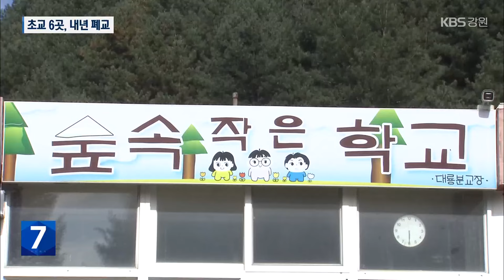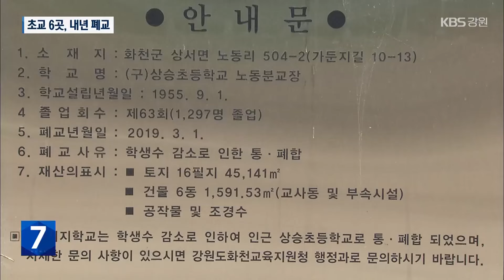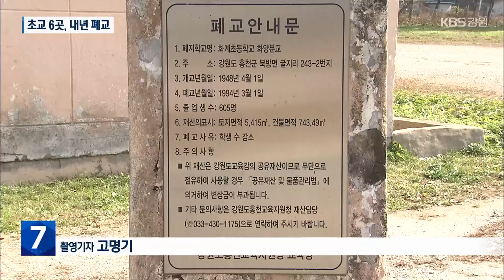강원 초교 6곳, 내년 폐교 예정…해법 ‘고심’ / KBS 2024.11.20.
[앵커]

 강원도에서 문을 닫는 학교가  해가 갈수록 들고 있습니다.

 학생 수 감소의 영향인데요.

 내년에는 무려 초등학교 6개가 폐교됩니다.

 [리포트]

 내년 3월 폐교하는 한 초등학교입니다.

 개교한 지 벌써 85년.

 그런데, 지금은 1학년부터 6학년까지 통틀어 학생이 2명뿐입니다.

 내년엔 입학할 학생도 없습니다.

 결국 폐교하기로 결정됐습니다.

 남아 있는 재학생 2명은 내년부터는 다른 학교를 다녀야 합니다.

 이 초등학교처럼 재학생 수가 크게 줄어 내년 3월 자로 폐교가 결정된 학교가  초등학교 6곳에 이릅니다. 최근 5년 사이 가장 큰 규모입니다.

 2020년부터 올해까지 강원도에 있던 학교 21곳이 학생 수 감소로 문을 닫았습니다.

 학생 수 감소세는 더 가팔라질 전망입니다.

 2029년에는 강원도 내 학생 수가  12만 명 선으로 떨어질 전망입니다.

 불과 5년 사이  17,000명이 줄 것으로 예측됩니다.

 이 때문에 강원도교육청은 폐교 활용 방안에 고심하고 있습니다.

 현재 미활용 폐교는 55개.

 대부분 교통 접근성이 떨어지는 외딴곳에 위치해 있어 매각이나 임대 등 처리가 쉽지 않습니다.

 [유인숙/강원도교육청 재산팀장 : "매년 폐교는 증가하고 있는데요. 폐교가 되면 우선 자체 활용 여부를 검토하고, 다음에 지역 주민이나 지자체에 대부 및 매각을 적극 유도하고 있습니다."]

 해법으로 지역 주민들이 활용할 수 있도록 제도를 정비하자는 의견이 나옵니다.

 [유영심/강원연구원 연구위원 : "폐교 재산의 수의계약 범위를 좀 확대하는 방안들도 폐교를 지역 주민들 입장에서 활성화하고 활용하는 것에 중요한 부분이라고 생각하고요."]

 강원도교육청은 시설이 낡은 폐교의 경우, 건물을 철거하고 땅만 남겨 임대나 매각 가능성을 높여볼 방침입니다.